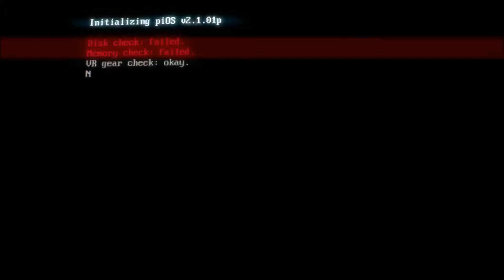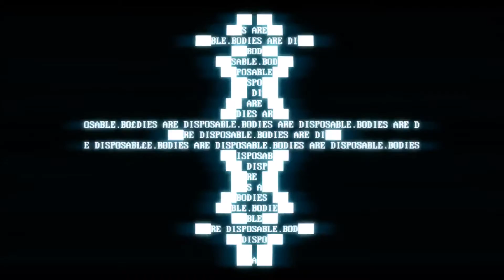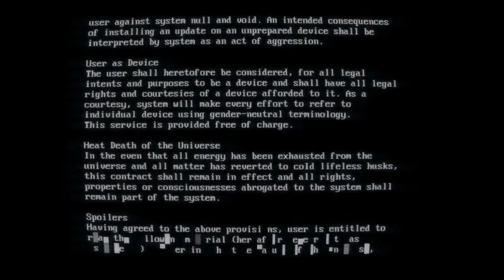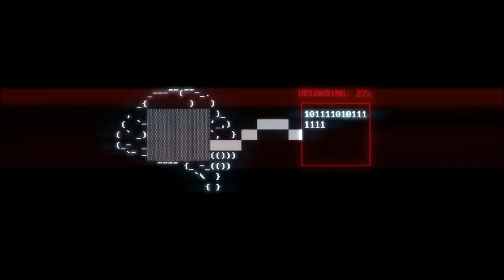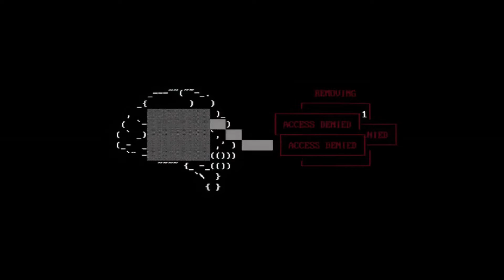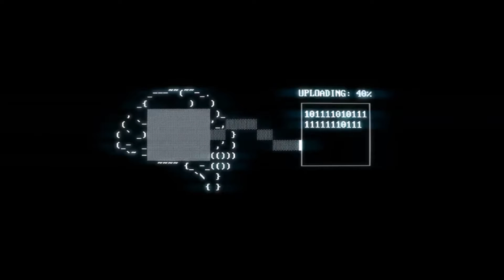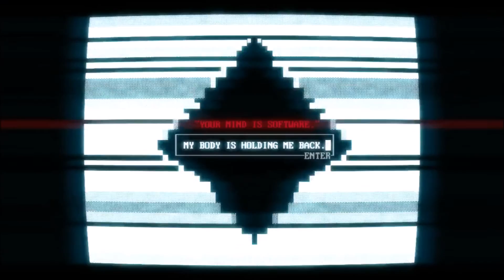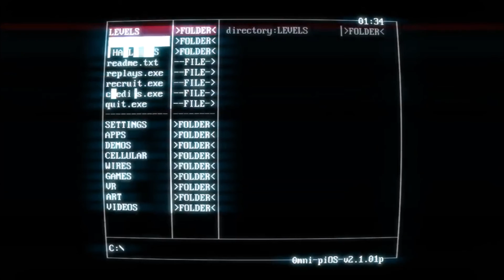I KILL MYSELF TO BECOME THE GAME | SUPERHOT #3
Thank You Guys For 66 Subscribers I Couldn't Do It Without Your Help.

Comment What Game You Want Me To Play Next